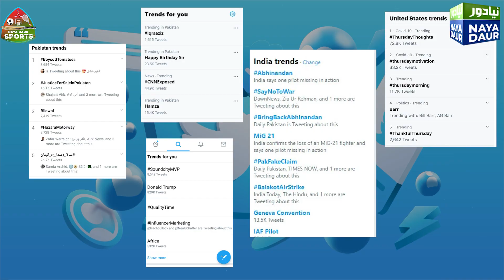ViratKohli’s Net Worth: How Much He Earns From Social Media And What He Spends It On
ViratKohli is one of the most popular and successful cricketers in the world. But did you know that he is also one of the richest?

In this video, we will share how much Virat Kohli charges for one post on Instagram and Twitter, where he has millions of followers.

We will also show you his stunning house in Mumbai and his collection of cars, including a Bentley, an Audi and a Range Rover. Watch this video to find out how Virat Kohli lives like a king and what he does with his wealth.